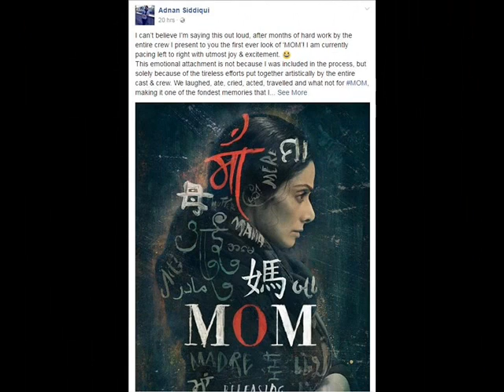Sridevi at Telugu Promotion of MOM at Hyderabad/Tollywood/Bollywood